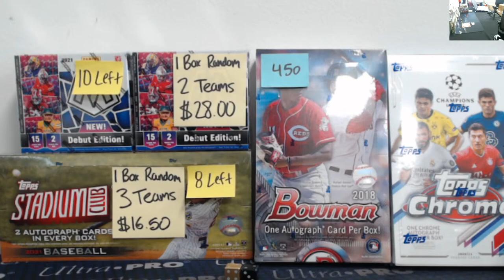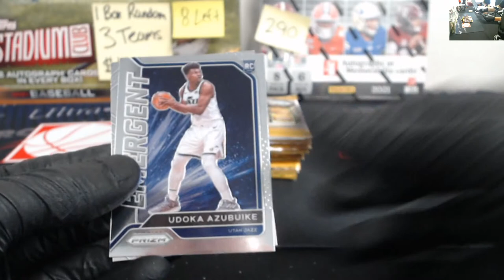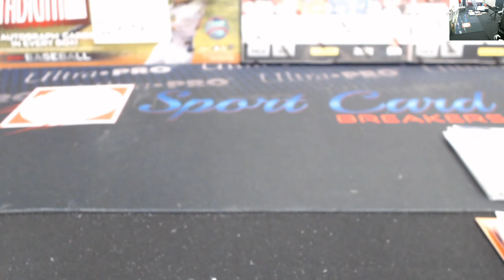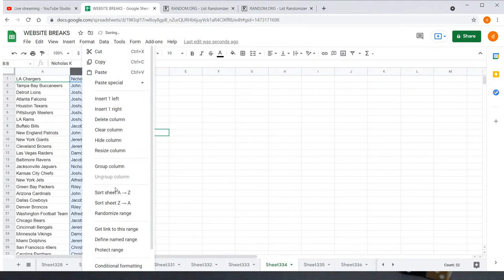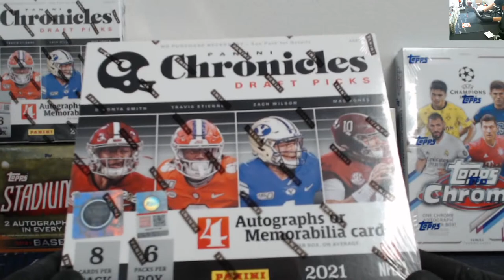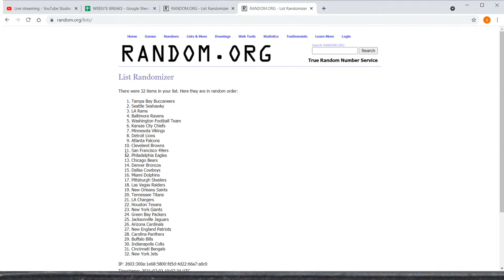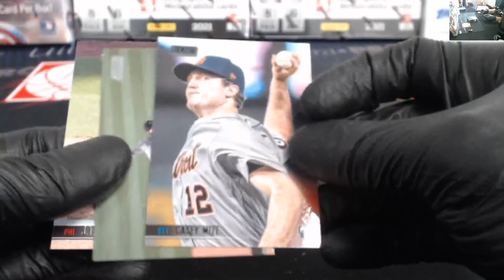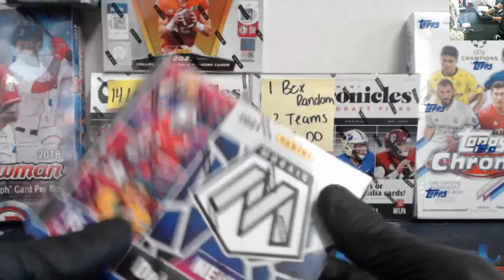Sport Card Breakers Live Stream